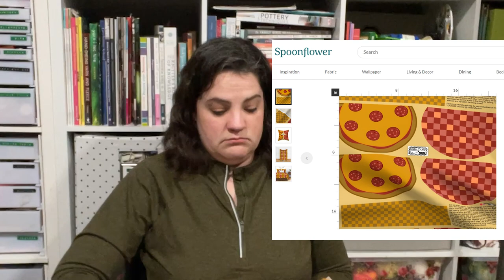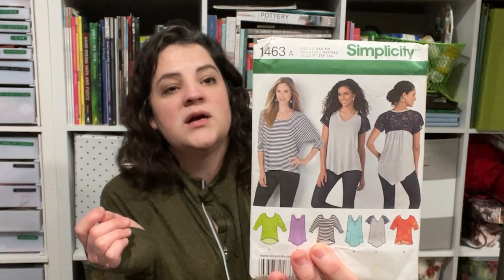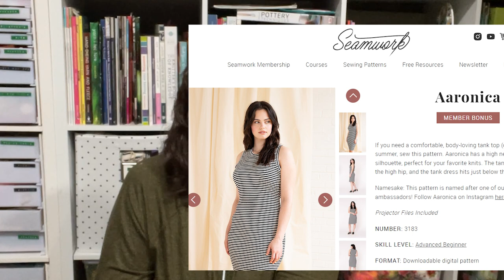2024 Sewing Goals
There are so many things I would like to make this year. Today I just talk about a few of them. Here are links to some of the things I talked about.